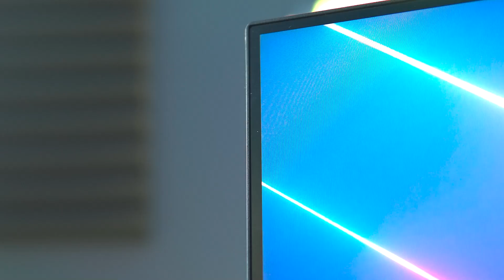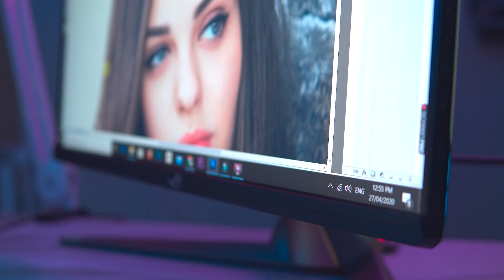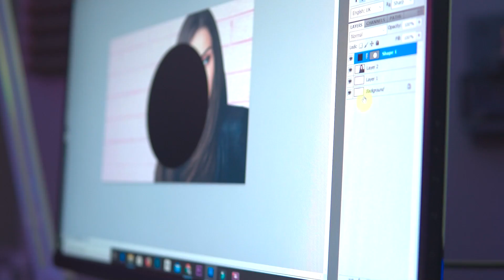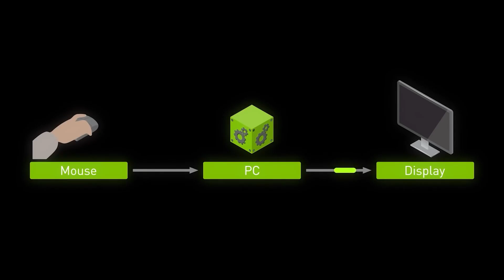The Ultimate 360hz Gaming Monitor | ASUS ROG PG259QNR